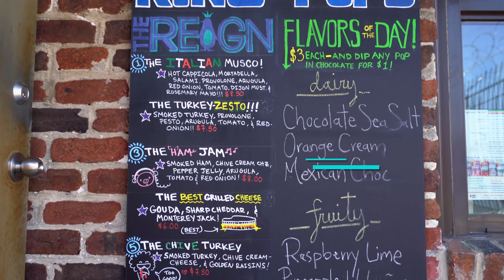What Does It Take? King of Pops Part 2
Shannon Siriano Greenwood talks with small business owner, Paul Cassimus of King of Pops Richmond,, about how he has grown his business from one pop cart to a multi-employee popsicle empire.